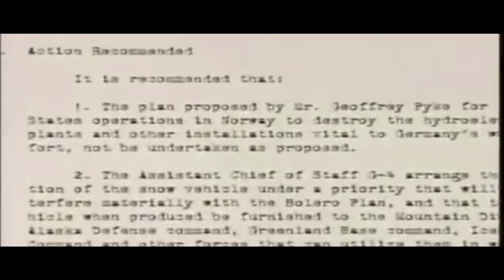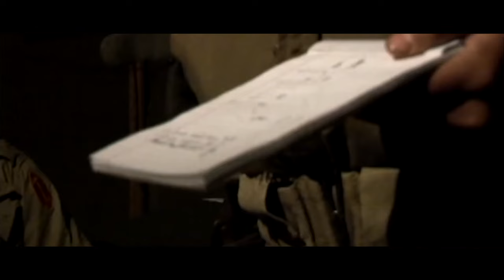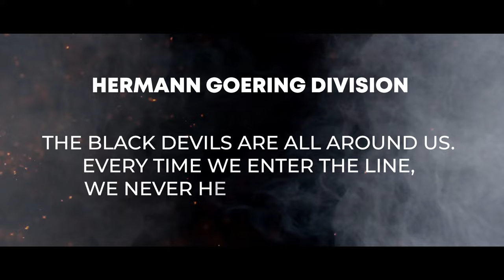The Devil's Brigade: One Of The FIRST Special Forces Units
The First Special Service Force, famously known as the "Devil's Brigade," was an innovative joint American-Canadian commando unit born out of World War II strategic needs. Its inception was tied to Project PLOUGH, a concept proposed by Geoffrey N. Pyke to the British government in 1942, which envisioned special forces operations in Norway and Romania. This idea was compelling enough to gain the support of Vice Admiral Lord Louis Mountbatten and was presented to Winston S. Churchill, Franklin D. Roosevelt, and General George C. Marshall. Although Project PLOUGH was eventually deemed infeasible, it laid the groundwork for the formation of this unique combined force.

Important note:
We occasionally use related historical media for dramatic effect because images and footage of real events are not always available.